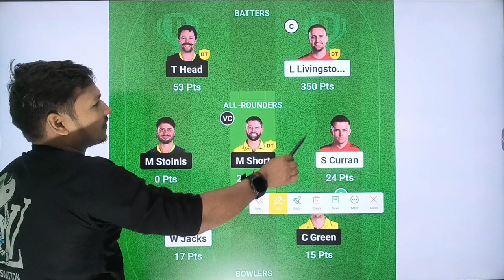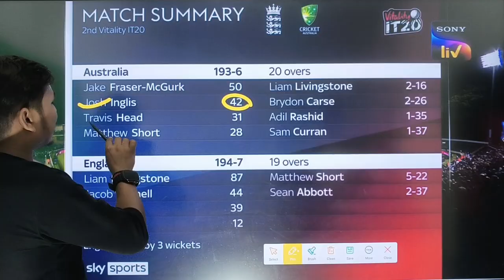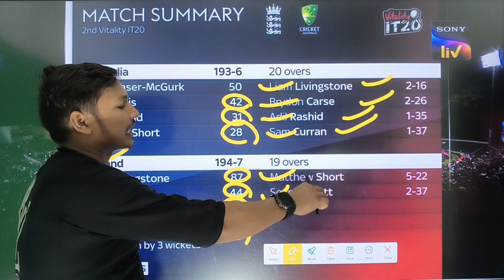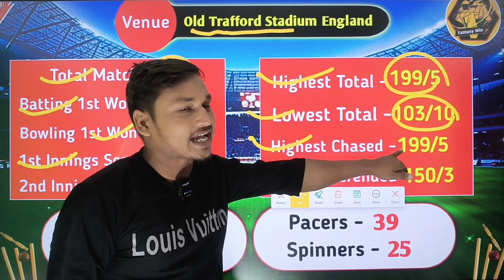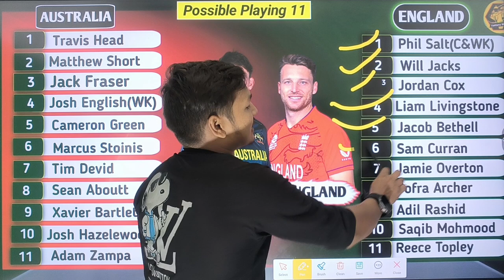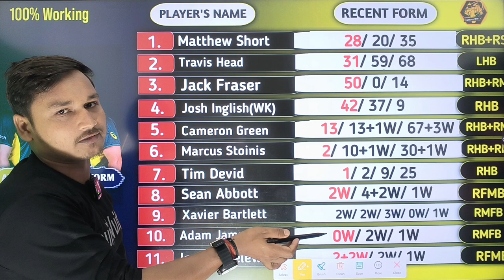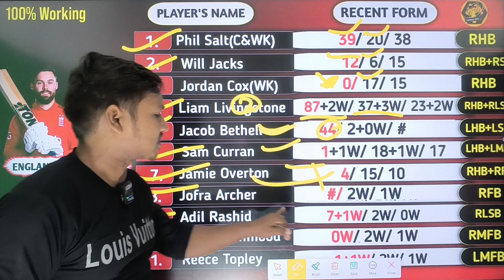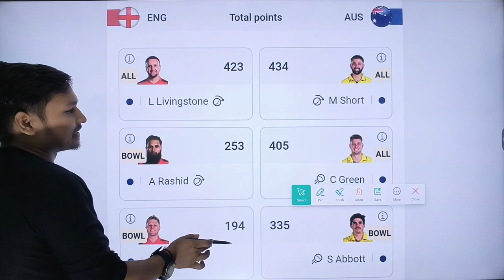AUS Vs ENG 3rd T20i Pitch Report || AUS Vs ENG Grand League Team || AUS Vs ENG Dream 11 Team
eng vs aus 3rd t20 grand league team
aus vs eng dream11 today
aus vs eng dream11 team today
eng vs aus 3rd t20 dream11 prediction
eng vs aus grand league team
aus vs eng dream11 grand league team
grand league dream11 team aus vs eng